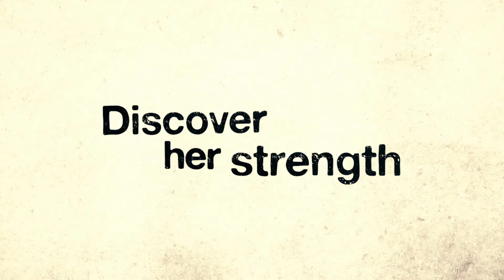THAT GIRL / Kino Trailer (2021)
Kinostart Schweiz: 25.11.21